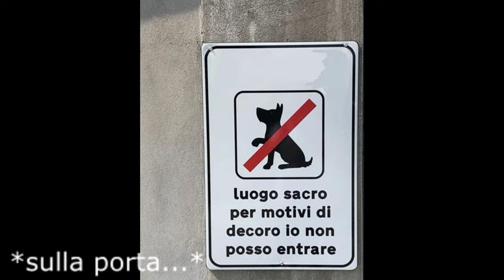BEVIAMO L'ACQUA SANTA IN CHIESA - [ESPERIMENTO SOCIALE] (+ video bonus)